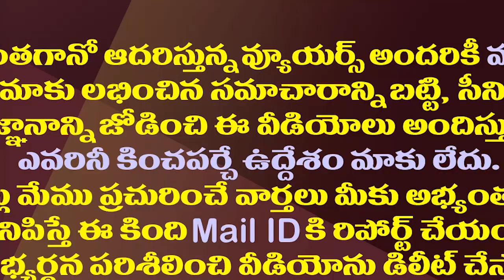ఎల్లో మీడియాలో వెంకయ్యనాయుడుకు ఘోర అవమానం||Venkaiah Naidu insulted in Yellow Media